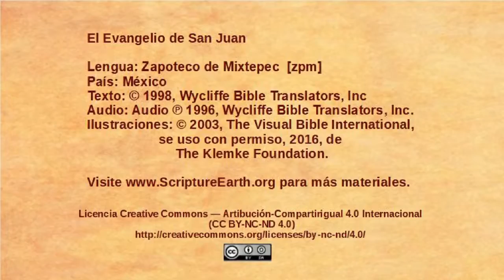Zapotec, Mixtepec - John 12:20-36 - Jesus foretells his death [zpm]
Selection from the Gospel of John in the Zapotec, Mixtepec language of Mexico [zpm]